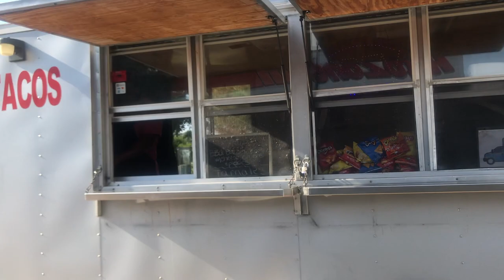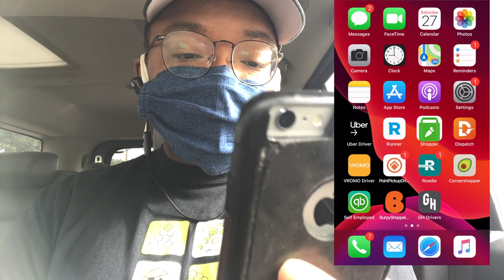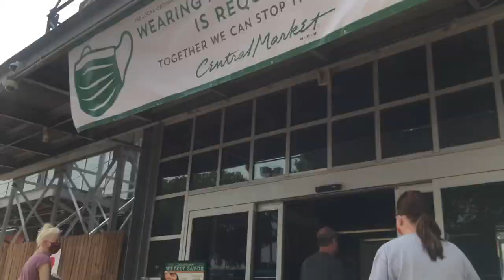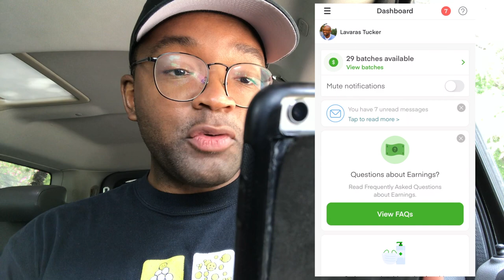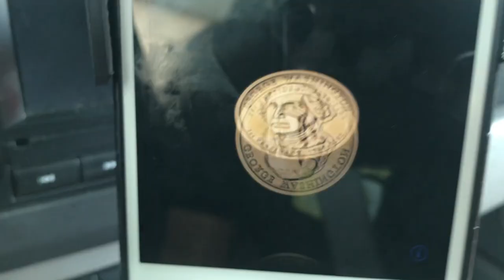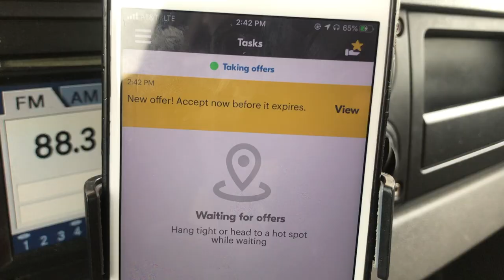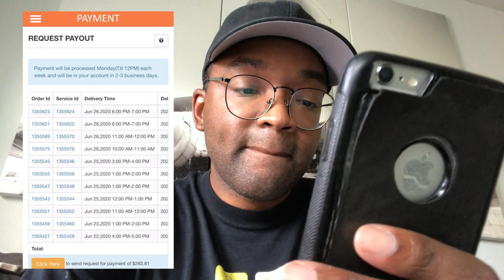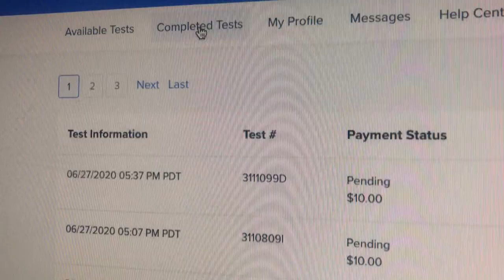$1,000💸 MULTI-APP CASHOUT | 💎INFINITY APPS VOL.1 | 🥕INSTACART - POINT PICKUP - BURPY - UBEREATS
CAN YOU REALLY MAKE OVER 1K A WEEK MULTI-APPING? WATCH AS I END MY WEEK MULTI-APPING TO SEE MY BIG PAYOUT!!

Amazon Recommendations :
IKEA Bag
Collapsible Folding Utility Wagon
Jump Starter Box, Car Battery Booster Pack
Lightweight Stair Climbing Cart
Insulated Food Delivery Bag with Cup Holders
GearLight LED Tactical Flashlight S1000
Insulated Shopping Bags for Groceries or Food Delivery
Reusable Ice Packs
Deluxe Cup Carry Caddy

Enter (Lavaras Tucker) in refer box

DISPATCH
(Email Dispatch Lavaras | GIGLIFE Sent You to get bonus)

RIDE W/ FAVOR
@sign up enter code LAVAT1UET2

GET UP SIDE
GAS SAVING APP

They'll need to click the "sign up" button
They will input your name under the "who referred you" section. (Lavaras Tucker)

USERTESTING.COM